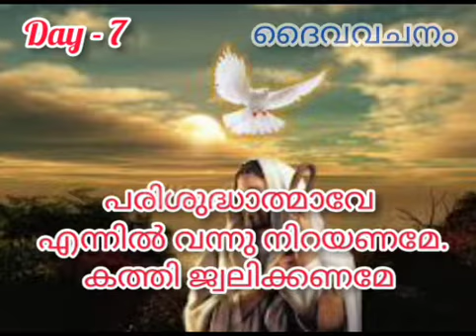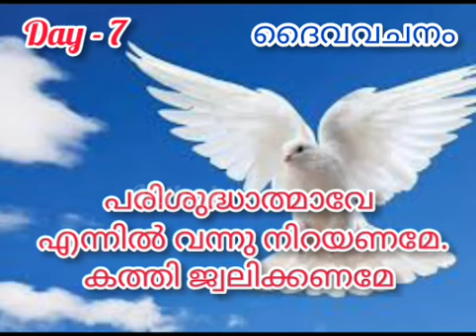പരിശുദ്ധാത്മാവിനോടുള്ള നൊവേന Day 7 June 02 Novena to The Holy Spirit Day 7